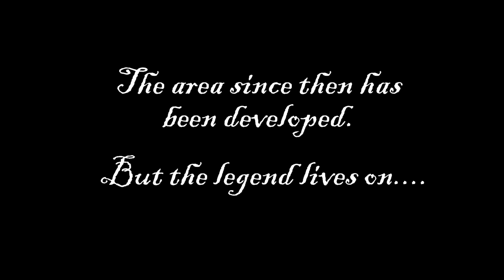Legend of the Summerville Light (2013)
Join the Highway Ghost for another blast from the past with a ghost story about the Summerville Light in South Carolina. This old urban legend has been a part of the local ghost stories there for many years. The video was filmed in the summer of 2013 and is a reminder of how this desolate road once looked before being developed.